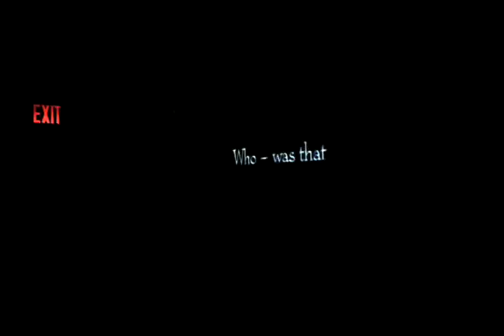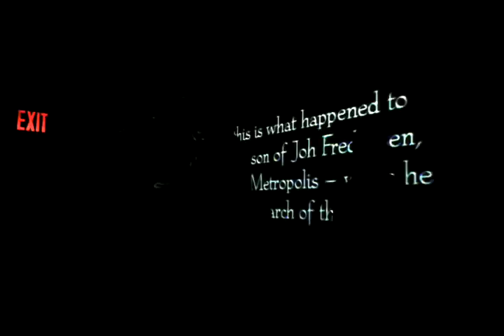Mother's Last Words To Her Son- The Great Republic of Rough and Ready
The Great Republic of Rough and Ready playing their interpretation of Washington Phillips' "Mother's Last Words To Her Son". Recorded live at Zebulon, at their record release party on August 24th, 2010.  Featuring Dan Dzula on percussion.  Background film: Fritz Lang's Metropolis, 1927.